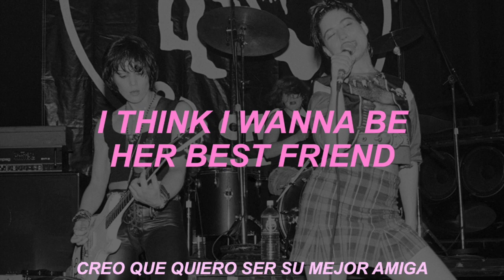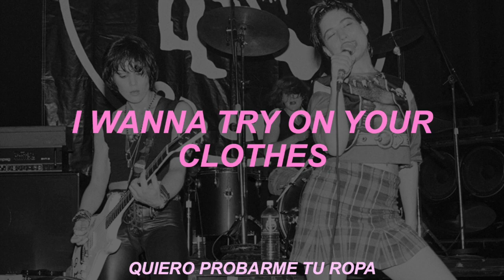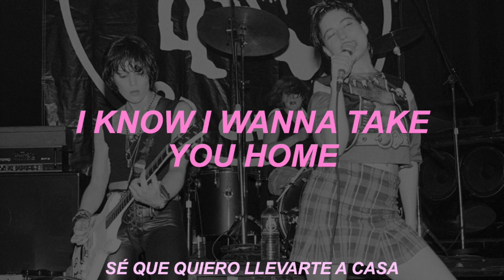// Bikini Kill - Rebel Girl (Lyrics) (Sub. Español) //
Bikini Kill